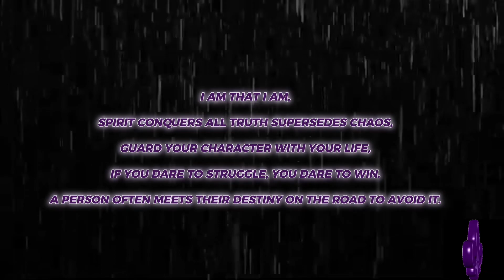EMBRACING MYSTERY: Brent Faiyaz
Brent Faiyaz is the embodiment of mystery with his entire aesthetic this is a short video diving deeper into the why? brent faiyazthe art of seductionthe art of seduction by robert greeneMysterymystery world48 laws of powerthe 48 laws of powerMasculinitytoxic masculinitymasculinity motivation48 laws of power summarythe art of seduction robert greenebrent faiyaz r&bbrent faiyaz wastelandrobert greene booksrobert greene seductionrobert greene interview